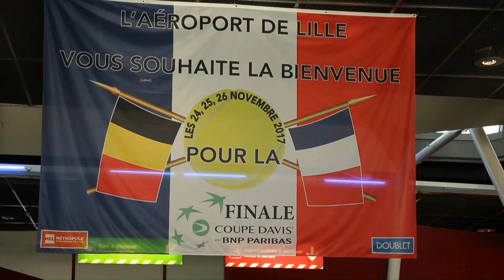LILLE ASSE LE FILM ! TMGL 1933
Vivez le film du match LILLE - ASSE, Pour la première de Julien Sablé !